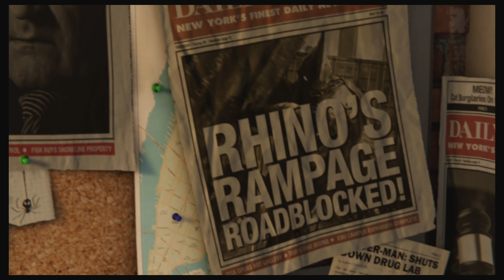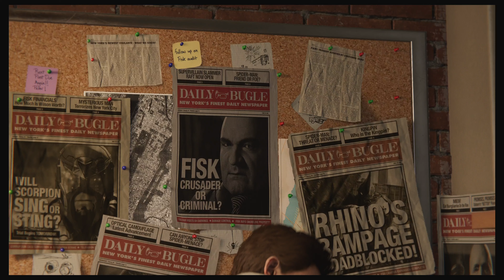Marvel's Spider Man - Taking Down Fisk (PS4 Pro) [4K]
Please note that I didn't do the first act on the channel. So I'll be uploading Act 1 and the start of Act 2. Also I was testing my new Elgato 4K60 S+ capture device. There for this video is Native 4K 60fps. The next set of videos won't be.

Marvel's Spider-Man[a] is a 2018 action-adventure game developed by Insomniac Games and published by Sony Interactive Entertainment. Based on the Marvel Comics superhero Spider-Man, it is inspired by the long-running comic book mythology and adaptations in other media. In the main storyline, the super-human crime lord Mister Negative orchestrates a plot to seize control of New York City's criminal underworld. When Mister Negative threatens to release a deadly virus, Spider-Man must confront him and protect the city while dealing with the personal problems of his civilian persona, Peter Parker.

Social:
Twitter - Take a look at (@Kristoff89_AMG):

Equipment;
         Capture Card: Elgato 4K60 S+ external capture device

                 Console: Sony PlayStation 4 Pro

          Gaming PC: Asus ROG Strix Scar II (GL704)
                   Display: 17.3" 144Hz IPS-Type FHD
                          CPU: Intel Core i7 - 8750H, Hexa-core 2.2GHz (up to 3.9 GHz)
                  Graphics: NVIDIA RTX 2070 8GB GDDR6
                    Storage: 512 GB NVMe PCIe SSD  1TB HDD